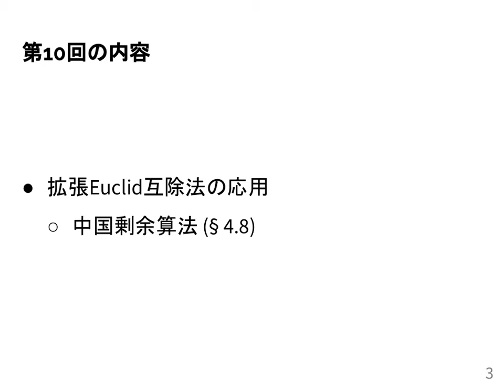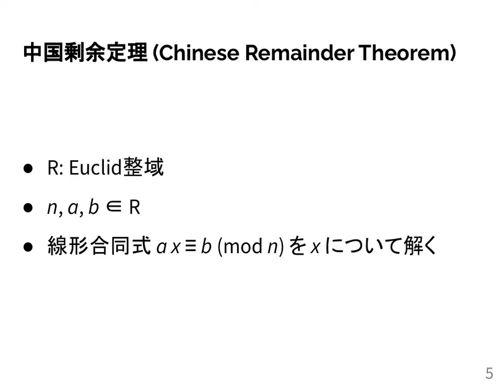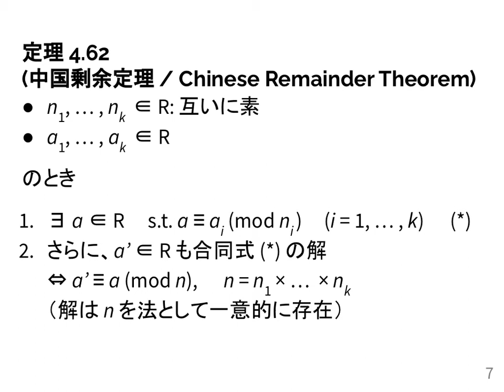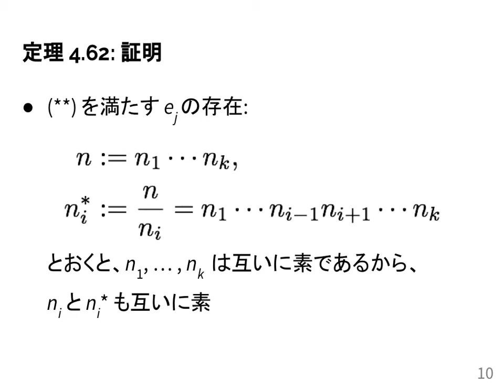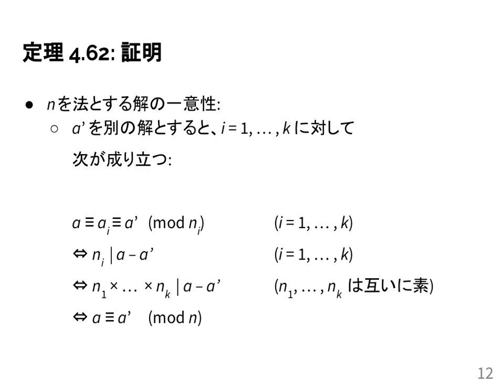計算機数学I 2021 (10-1) 中国剰余算法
中国剰余算法．
授業情報はこちら: